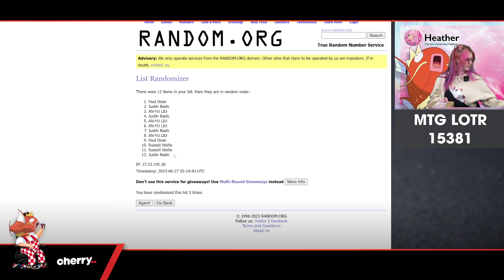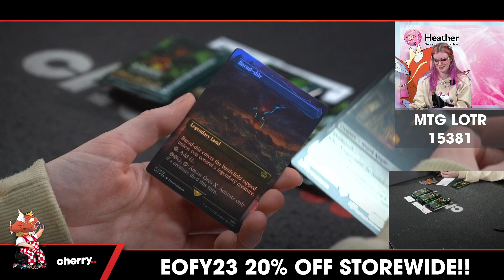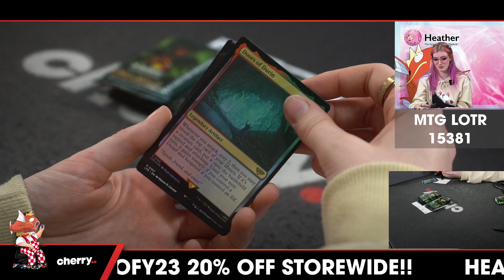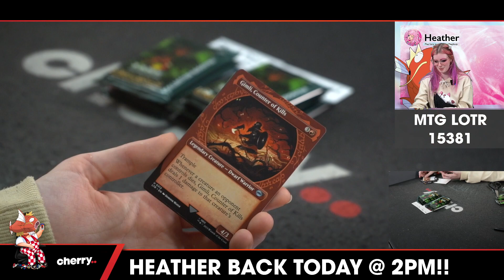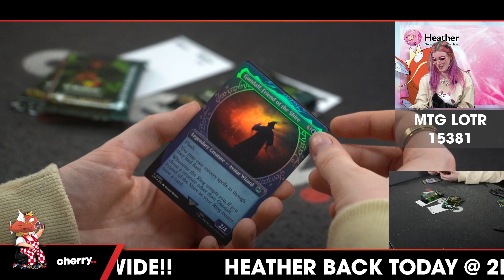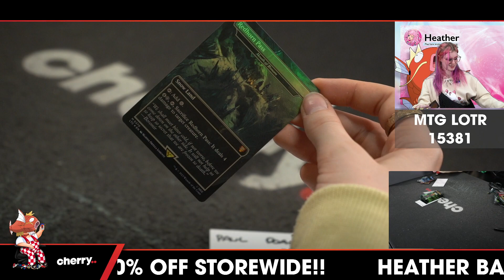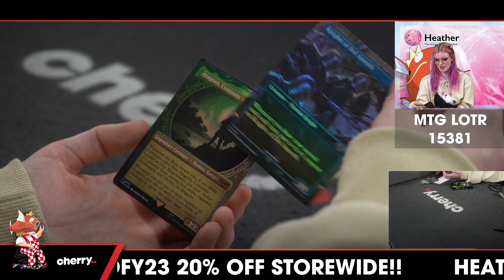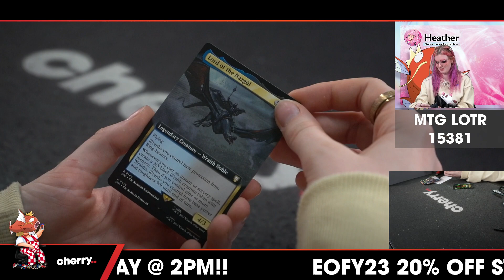2022 Magic: The Gathering The Lord of the Rings 1-Collector Box Break #15381 - Random Pack - Jun 27